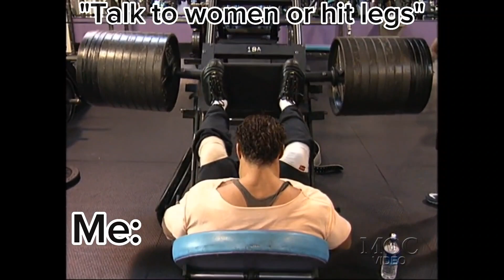What Would You Choose?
This Zyzz edit of Kevin Levrone is made for every gym bro out there to motivate and inspire , Enjoy.